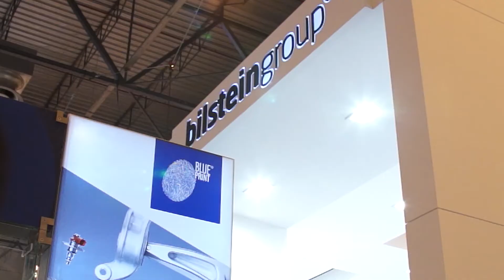bilstein group presenta nuevas líneas de producto de sus marcas alemanas Febi car y Febi truck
bilstein group fabricante alemán líder de recambios originales para turismo y vehículo industrial con más de 160 años de experiencia, está presente en Motortec por séptima edición consecutiva.